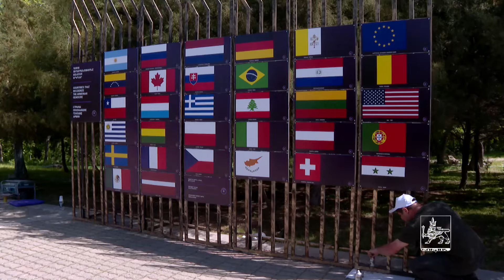Ծիծեռնակաբերդի հուշահամալիրի հարակից տարածքում իրականացվում են մաքրման և բարեկարգման աշխատանքներ